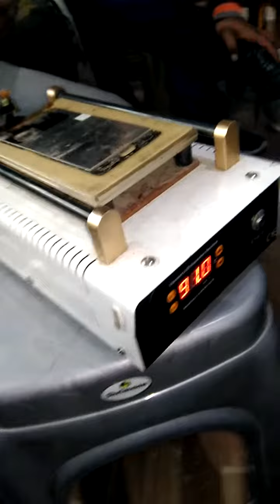how to separate display and touch by simple method(1)